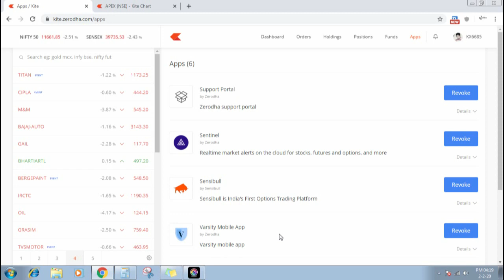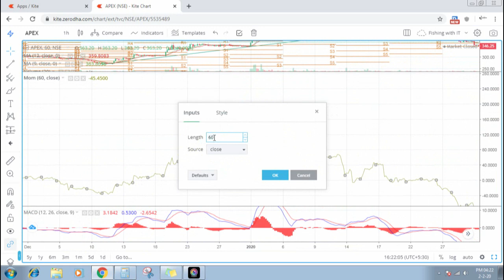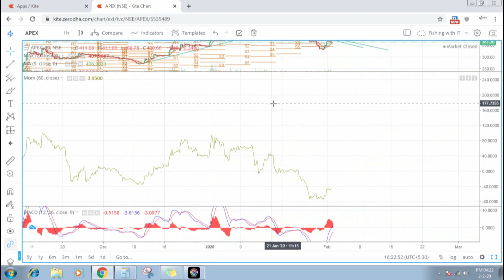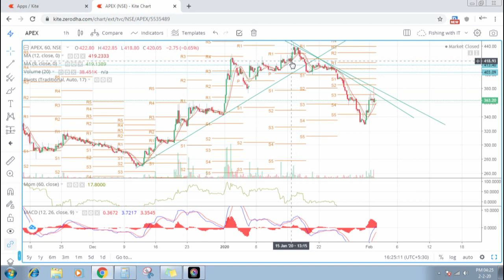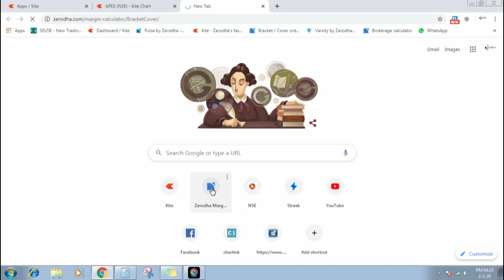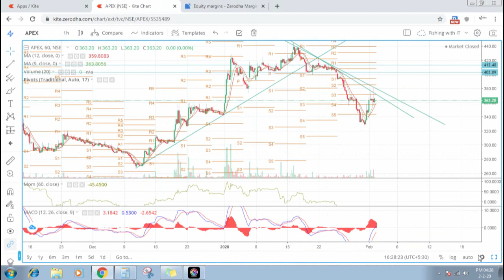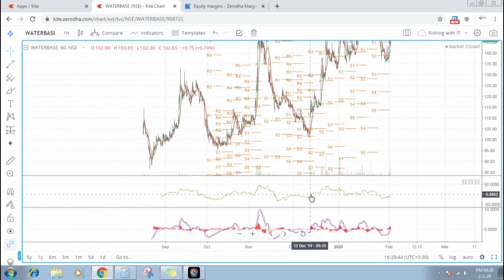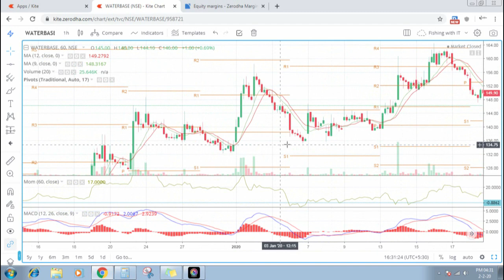Best trading strategy 100% accurate Malayalam, momentum trading trendline, moving average crossover.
Do the Paper Trade.